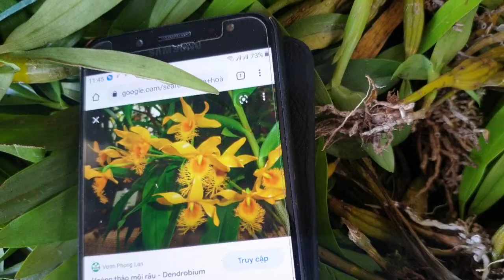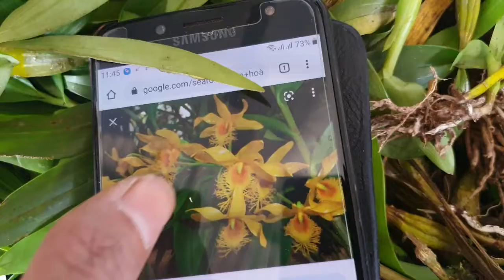[07/9] VIDEO TRƯA XIN LỘC CỦA CẢ NHÀ Ạ 🥰🥰🥰 0978.290.382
Vươn lan Cường Huệ
Đ/C: Đường pusamcap , Phường Quyết Thắng, Tp lai châu, Tỉnh lai châu
Họ v à  tên : V ũ Thị Huệ
Điện thoại& zalo: 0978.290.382 & 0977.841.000
Trân trọng cảm ơn anh chị em đã xem video. Kính mời anh chị ĐĂNG KÝ và ẤN CHUÔNG để theo dõi những video mới nhất
. Chủ kênh: Lê Tiến Cường
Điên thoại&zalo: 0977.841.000